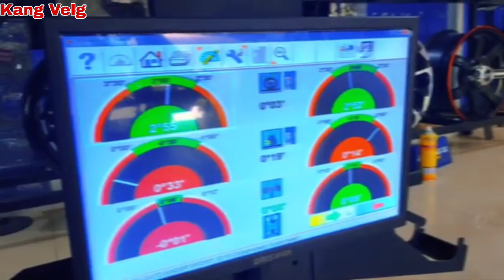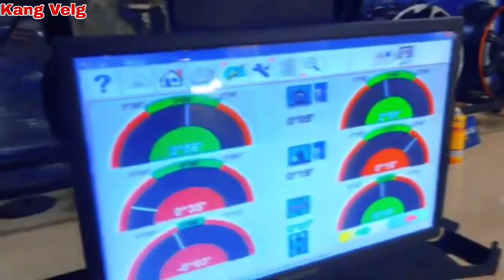Outlander Makin Kecce pakai Velg Ring 19 jadi Keren Guys !!!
- Gratis Balancing
- Gratis Nitrogen
- Gratis Pasang

PEMBAYARAN BISA MENGGUNAKAN :
Uang Cash
Transfer